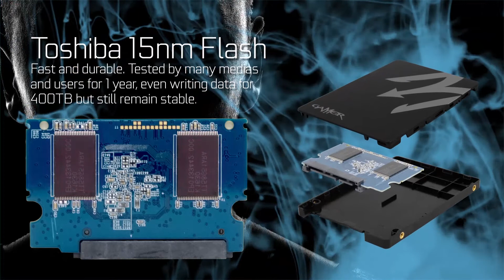GALAX SSD S11 Series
GALAX always put their customer first and produce innovative products to fulfill the need of the market.The whole new GAMER L S11 Series will deliver industry leading random read speeds with consistent, reliable long-term performance and unparalleled energy efficiency to users.